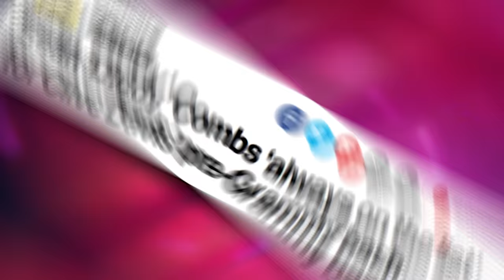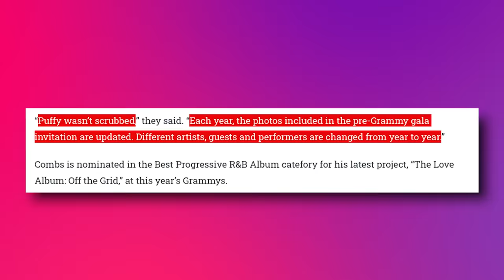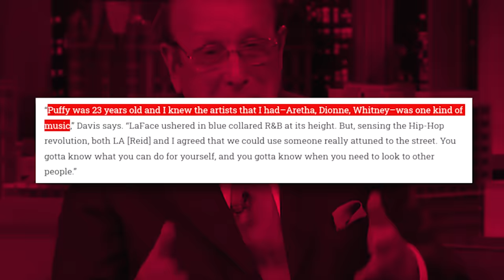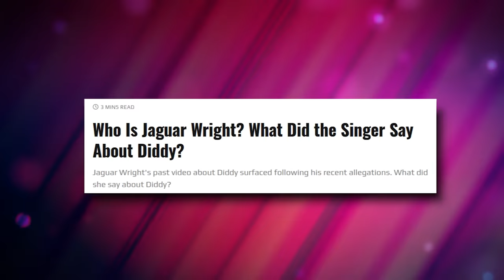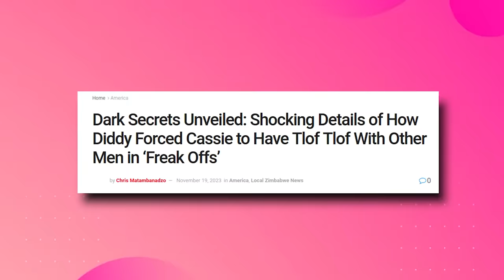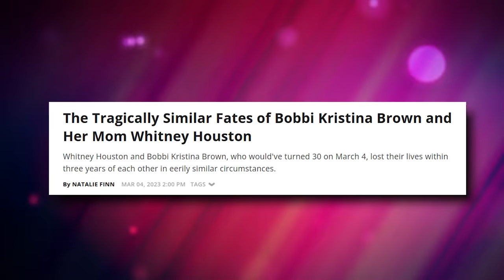JUST NOW: Clive Davis EXPOSES That Diddy is Under His TOTAL PROTECTION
As the scandal surrounding Sean "Diddy" Combs continues to unfold, one can't help but be perplexed by the seemingly unwavering support he receives from music industry heavyweight Clive Davis!

In this video we talk about diddy, clive davis, p diddy, jaguar wright diddy, diddy reveals how clive davis forced him into a gay relationship, clive davis whitney houston, diddy and clive davis: the untold story, rappers beware: clive davis sends a warning about diddy, jaguar wright clive davis, p diddy exposed.

Also we talk about diddy and clive davis dated for 5 years, inside the secret relationship between diddy and clive davis, jaguar wright plans to end clive davis's career!, diddy reveals how he sold his body to clive davis, diddy's warning to young rappers about clive davis, diddy's wild parties exposed by clive davis.

1. The videos have no negative impact on the original works.
3. The videos are transformative in nature.
4. We use only the audio component and tiny pieces of video footage, only if it's necessary.